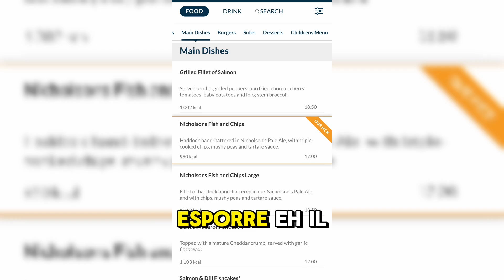Perché mostrare le kcal nei menu potrebbe ROVINARE la tua cena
In alcune nazioni è obbligatorio per legge esporre le calorie delle portate nei menu dei ristoranti.

Questa è una mossa per cercare di arginare l'incremento dell'obesità nella
popolazione.

Ma è una mossa saggia, inutile o controproducente?

Parliamone insieme e mi raccomando... Sempre carichi e motivati!
►Scopri il segreto di un'alimentazione sana e serena con il nostro nuovo libro. Ricco di consigli, esempi e oltre 100 ricette dietetiche, è il compagno perfetto per chiunque desideri imparare a mangiare in modo equilibrato e gustoso. Scarica GRATUITAMENTE l'ebook di presentazione qui oppure acquistalo qui
►Non sei ancora iscritto? Cosa aspetti?! Fallo subito! Clicca qui:
Seguimi anche su:
►Per le domande usa l'hashtag